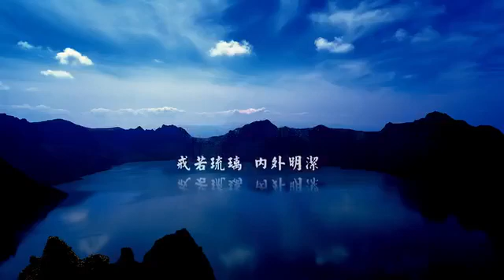敘緣發起篇 22 本因法師